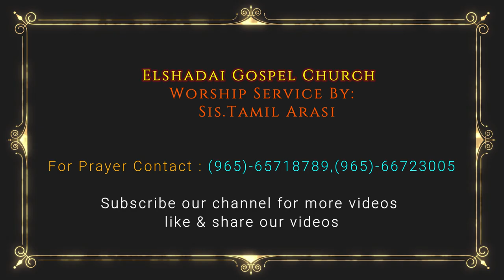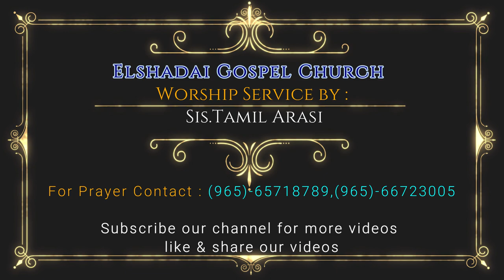உயரமும் உன்னதமுமான | Uyaramum unnathamum | Sis.Tamil Arasi | Ps.Wesley Maxwell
more info.

For Prayer
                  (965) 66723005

உயரமும் உன்னதமுமான
Uyaramum unnathamum

@EGC kuwait Sis.Tamilarasi

This song was Sung Originally By : Pastor wesley Maxwell
Song owned by Pastor wesley maxwell

Lyrics:
உயரமும் உன்னதமுமான
சிங்காசனத்தில் வீற்றிருக்கும் (2)
சேனைகளின் கர்த்தராகிய
ராஜாவை என் கண்கள் காணட்டும் (2)

சேனைகளின் கர்த்தர் பரிசுத்தர் -3
பரிசுத்தர் பரிசுத்தரே – 2

1. ஒருவராய் சாவாமையுள்ளவர் அவர்
சேரக்கூடா ஒளிதனில் வாசம் செய்பவர் (2)
அகிலத்தை வார்த்தையால் சிருஷ்டித்தவர்
இயேசுவே உம்மையே ஆராதிப்பேன் (2)

பரிசுத்தர் பரிசுத்தரே – 2

2. ஆதியும் அந்தமுமானவர் அவர்
அல்பாவும் ஒமேகாவுமானவர் அவர் (2)
இருந்தவரும் இருப்பவரும்
சீக்கிரம் வரப்போகும் ராஜா இவர் (2)

பரிசுத்தர் பரிசுத்தரே – 2

3. எல்லா நாமத்திலும் மேலானவர்
முழங்கால்கள் முடங்கிடும் இவருக்கு முன் (2)
துதிகனம் மகிமைக்கு பாத்திரரே
தூயவர் இயேசுவை உயர்ந்திடுவேன் (2)

AMEN